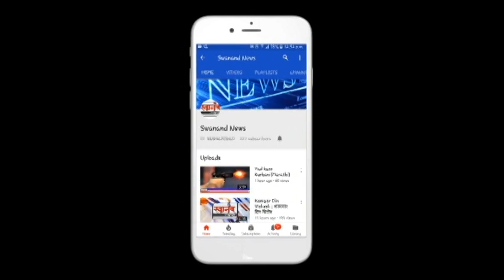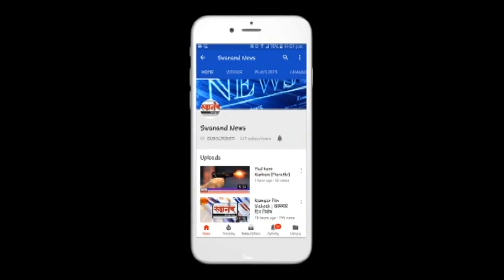कल्याण डोंबिवली त अवकाळी पावसाची हजेरी ! नागरिकांची उडाली एकच तारांबळ !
SEND ME STUFF:

Near B.K.No.1416,
Maratha section - 32,
Ulhasnagar - 421004,
Dist. : Thane,
Maharashtra,
India